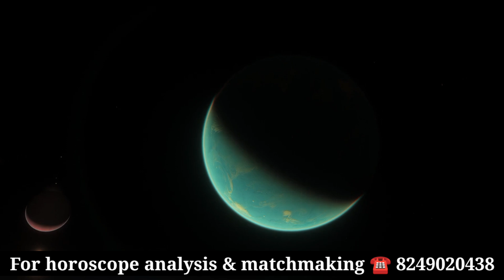Rabibara Prashna Uttara EP 151 l Jyotirbid Gouranga Nayak